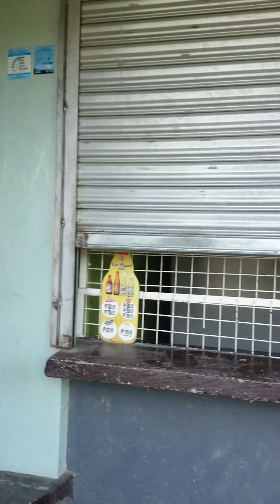MIMING BIGLANG UMEKSENA HABANG NAG TRIM NG PUNO C HUBBY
MIMING BIGLANG UMEKSENA
HABANG NAG TRIM NG PUNO
C HUBBY..